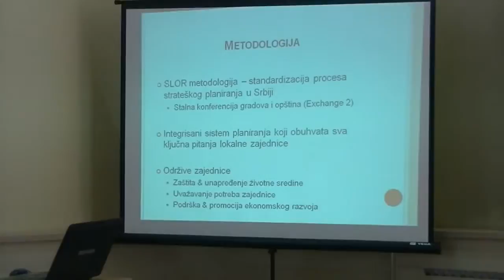Prezentacija Strategije održivog razvoja u Opštini 27.02.2015.